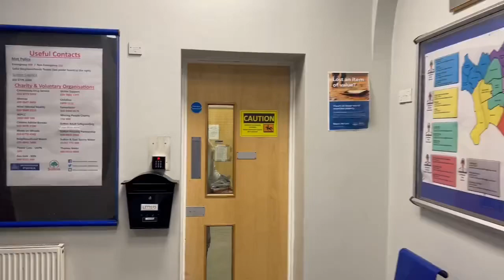Tommy Robinson released from police station and BANNED from London until the end of 2024